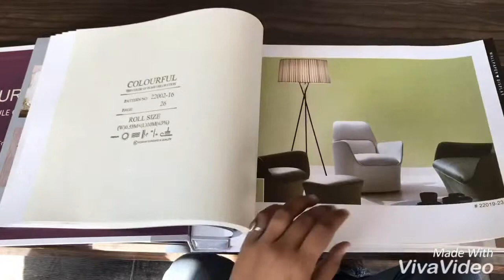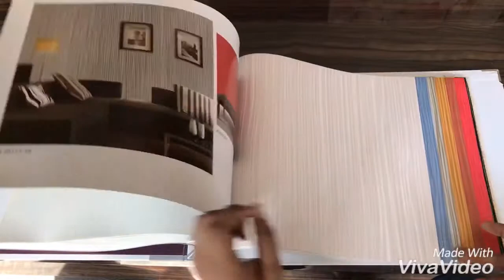Colourful high quality textured wallpaper|Self|Plain|Textures wallpaper